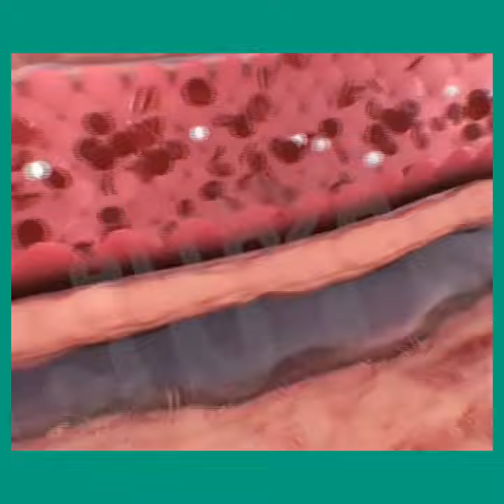Magnetic Bracelet Anklet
Colorful frosted beads magnetic bracelet anklet, make the body healthier and expel toxins.